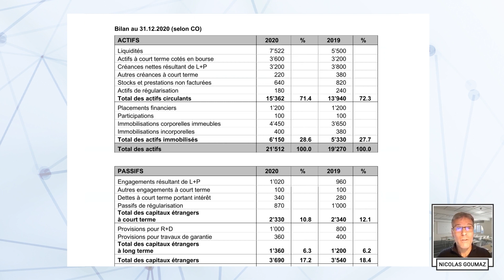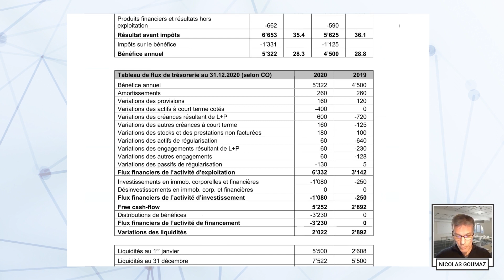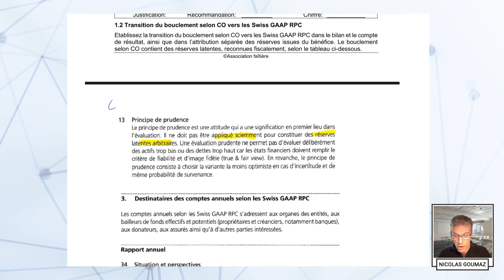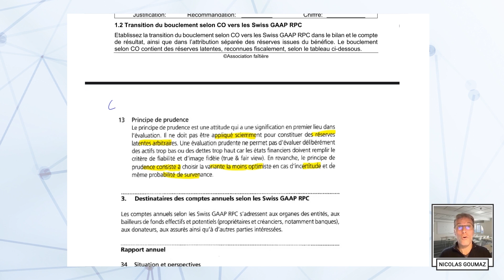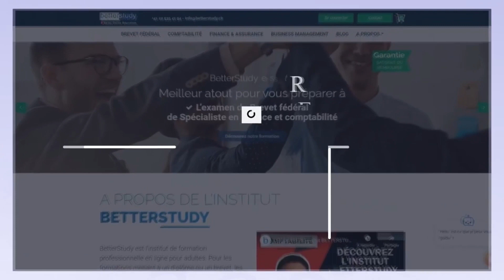Examen 2021 - Étude de Cas - Swiss GAAP RPC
BetterStudy Swiss Online Education est le seul institut de formation 100% en ligne pour les métiers de la comptabilité et des RH en Suisse.

Les cours en ligne de différents niveaux mènent à des certifications ou diplômes comme le Diplôme de Comptable jusqu'au Brevet fédéral de Spécialiste en finance et comptabilité et au Certificat de Gestionnaire RH.

Vous recherchez un nouveau métier ? Vous vous demandez si vous êtes fait pour la comptabilité ou la gestion RH ?

Pour entrer dans les métiers de la comptabilité et des RH en Suisse, découvrez les formations diplômantes BetterStudy :

- Programme de révision aux examens du Brevet fédéral de Spécialiste en finance et comptabilité

Les guides BetterStudy :

- Comment faire évoluer sa carrière de comptable ?